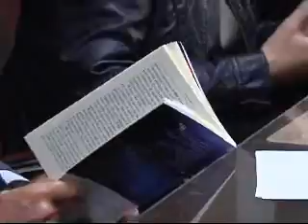"QUANDO SUONAVO IL JAZZ", IL PRIMO ROMANZO DELLA GIORNALISTA CARMELA FORMICOLA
"Quando suonavo il Jazz" è il primo romanzo della giornalista della Gazzetta del Mezzogiorno Carmela Formicola. Lucana di nascita ma pugliese d'adozione, la Formicola ci conduce per mano nel mondo dell' ex jazzista Sebastiano Mariani, per gli amici "Seb". E' la storia di un uomo che si ritrova ad un certo punto a suonare il karaoke in un locale di periferia, con i ricordi della sua vita precedente che lo accompagnano in ogni passo di questo libro. C'è però una sorta di riscatto nella sua storia, un'idea che può condurlo fuori dalla monotonia e che ci fa immedesimare nel personaggio. Questo pomeriggio la presentazione del romanzo presso "Casa Giannini", in via Sparano.